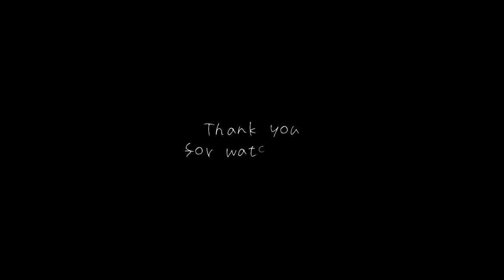感傷謳歌（PEDRO） - Kanshou ouka（PEDRO）【Bass Cover】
【Equipment】
Fender Jazz Bass 1966-67
Fender Jazz Bass 1976
Fodera NYC Empire 5 Strings
Fender Japan PB70-70US
No brand Fretless Bass

D'Addario EXL220
D'Addario EXL170-5

NEO by OYAIDE Elec QAC-222G LS

TC ELECTRONIC UniTune Clip

Gruv Gear FretWraps

ESP PT-PS10/GR

Universal Audio Apollo Solo USB

Steinberg CUBASE PRO

Steinberg Dorico

【Profile】

Anime loving Japanese Bass player.
Session musician, Bass teacher, Score writer.

アニメ好きベーシスト。
サポートミュージシャン、ベース講師、楽譜制作。

‹テレビ出演›
タイヨウのうた（TBS金曜ドラマ）
トクメイ希望（フジテレビ）
ライオンの穴（MTV）
雷イチゴ（とちぎテレビ）

‹雑誌掲載›
Player（2012年7月号）

ニコニコ軽音部NEWバンドメンバー選出

‹アニメ企画›
カッコウの許嫁学園祭（カッコウの許嫁）選出

‹サポート歴›
All That Jazz（ジブリジャズ、アニメジャズ）
大矢侑史（ex.SHADYDOLLS）
鈴華ゆう子（和楽器バンド）
悠希（人格ラヂオ）
その他多数